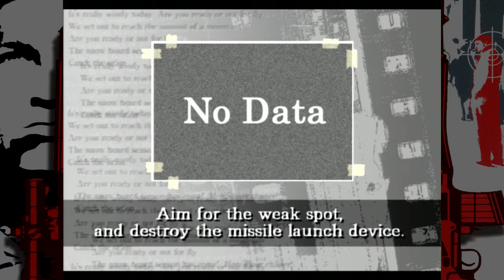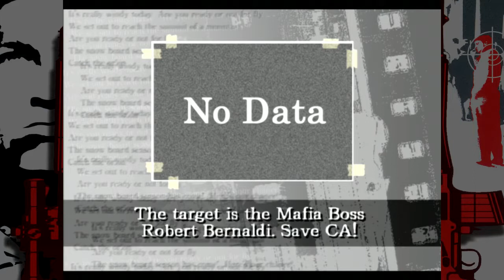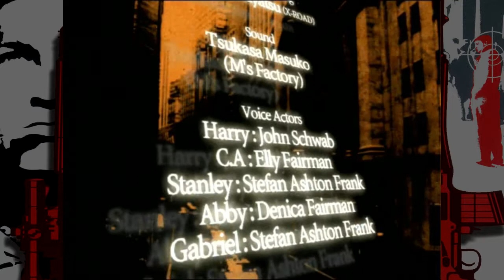Let's Play The Sniper 2 (Part 3 of 3 FINAL)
The final part of the outstanding Sniper 2 Let's Play is finally here! Join me as we watch cutscenes with terrible sound mixing, shoot a bunch of cameras and be confused by the anticlimactic ending.

Game: The Sniper 2
Original Japanese Title: The Sniper 2 ~Bullet of Nightmare~ (THE スナイパー2 ~悪夢の銃弾~ The Sunaipā 2 ~Akumu no Jūdan~)